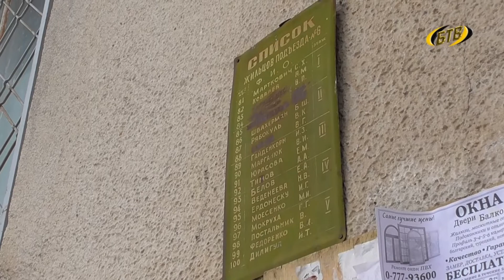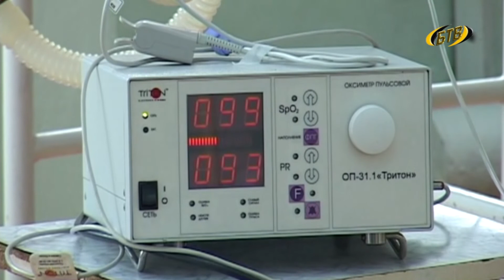Спасли жизнь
Бендерские спасатели, милиционеры и медики спасли жизнь. Пожилую женщину вызволили из квартирного плена.